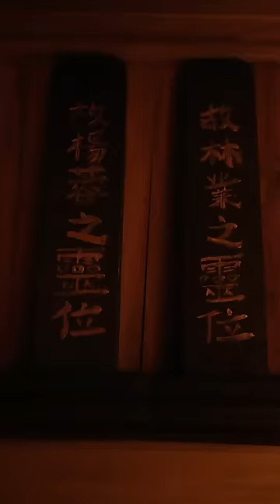【Multi Sub】《混在后宫的假太监》又穿越了！是个假太监！混迹后宫调戏皇妃、勾引皇后、征服太后，谁料皇帝竟也是女人！小小太监攻略后宫，智斗权臣，竟也能掌控天下。穿越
穿越带把假太监，开局就调戏皇妃，被皇帝当场抓获，林白本以为刚穿越就要升天，没想到皇帝竟然提出要求，让林白先搞定皇后，再攻略太后。对于这种变态的要求，林白自然欣然接受。然后，林白惊讶的发现皇帝竟然是个女人。且看小太监，如何攻略后宫，智斗权臣，走上人生巅峰。